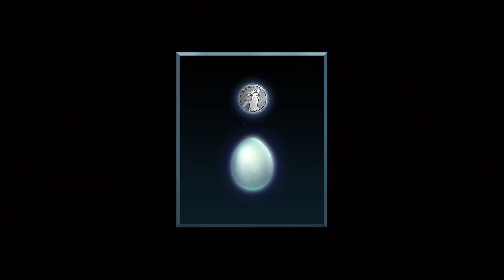Der große Zugriff 🔪 Goose Goose Duck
📺 Goose Goose Duck ★ 4K 60FPS Deutsch